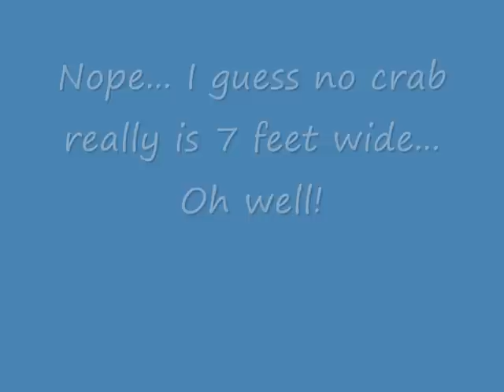Deadliest Catch Season 5 - 7 feet crab caught!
Deadliest Catch. Huge crab!